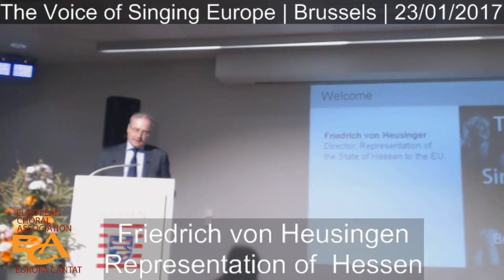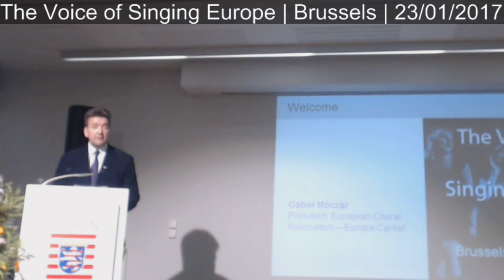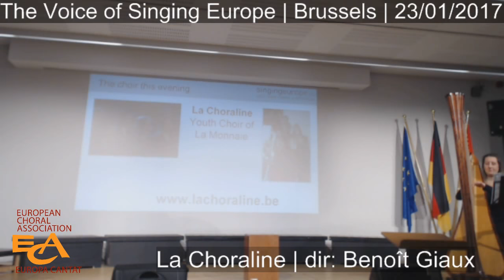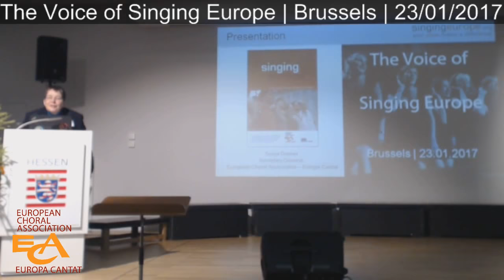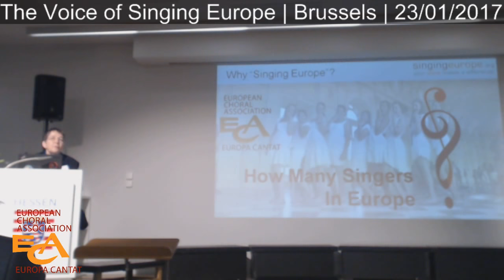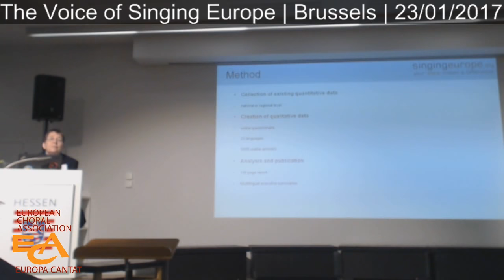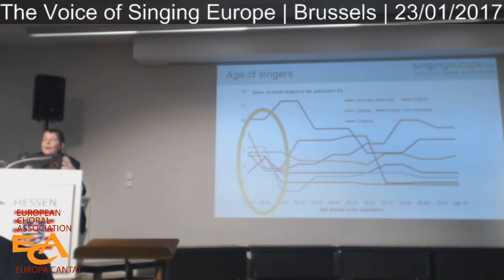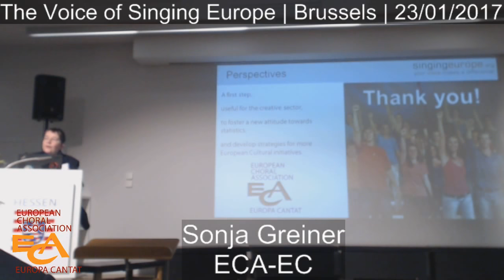LIVE! The Voice of Singing Europe | Brussels 23/01/17 19:20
Official presentation of the Singing Europe report at the Representation of Hessen in Brussels.
First speech is in German, the presentation itself is in English.

Programme:

00:00 Welcome
Friedrich von Heusinger
Director, Representation of the State of Hessen to the EU

5:30 | Gábor Móczár
President, European Choral Association – Europa Cantat

16:50 | Music – first part
La Choraline – Youth Choir of La Monnaie
conducted by Benoît Giaux
Harp : Alisée Frippiat
Bass : Vincent Noiret
Beatboxing : Stijn Bearelle
A Ceremony of Carols, opus 28 Benjamin Britten (Auszüge)
I. Procession
II. Wolcum Yole !
IVb. Balulalow Solo : Laetitia Xhrouet
VI. This little Babe
Gaudete Christus est natus Piae Cantiones
Tomorrow shall be my dancing day John Rutter
(Solos: Sára Blížkovská, Dunia Brackeniers, Alix Dupuis, Alice Hermand)

28:56 | Presentation of the “Singing Europe" Study
Sonja Greiner
Secretary General, European Choral Association – Europa Cantat

58:05 | Common Song
Conducted by Carlo Pavese
Vice-President, European Choral Association – Europa Cantat

Conversation with:

1:06:55 | Barbara Gessler
Head Head of Unit, Directorate General for Education and Culture, European Commission

1:21:54 | Music –Second Part :
Groovy Ladies
Arrangements : Benoît Giaux
Mister Sandman Pat Ballard
SUGAR MEDLEY
Lollipop Beverly Ross & Julius Dixon
Rum and Coca-Cola Jeri Sullavan & Paul Baron
Al Stillman & Morey Amsterdam
Candyman Christina Aguilera & Linda Perry